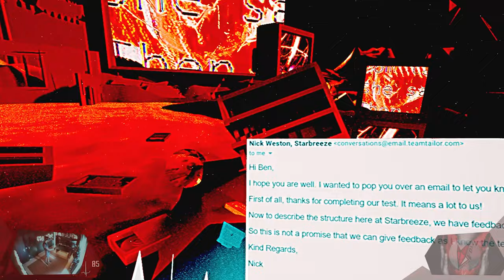VR.SPOTLIGHT 017 // 8Bit JUMPSCARES | A Ton Of Feathers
Wie ihr wisst, bin ich kein Freund von Horror-Games, vor allem nicht in VR. In 8-Bit könnte man sich denken, dass es halb so schlimm sein wird. Naja, ich sag es mal so, interessant war es auf alle Fälle. Ob ich mich erschreckt habe, seht in diesem Video. Doch sei gesagt, normal wird dieser Trip nicht!

// Das Spiel
Titel: A Ton Of Feathers
Genre: Abenteuer, Indie
Entwickler: ben lunato
Publisher: ben lunato
Veröffentlichung: Jan. 2020

// Specs
Intel i7-8700K

// Schedule
Jeden Montag, Mittwoch und Freitag:
➤Random Monday

// Social-Network
Folgt anaerobFOX!